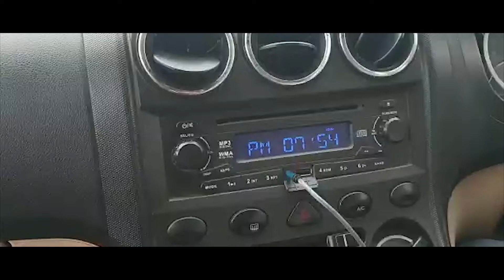Travel || Road Trip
The Road I choose